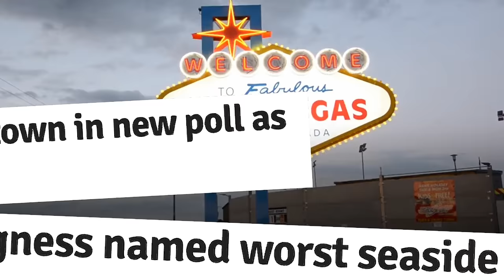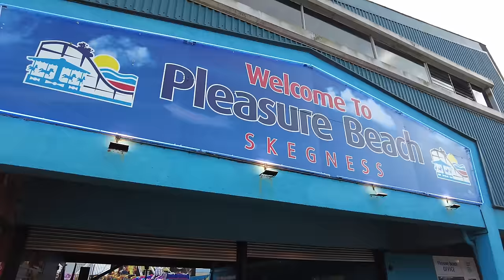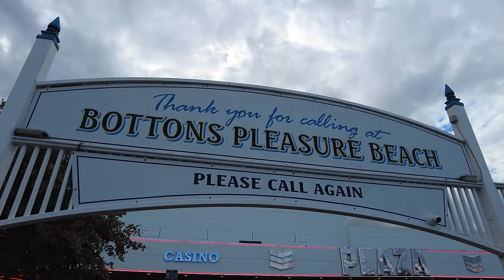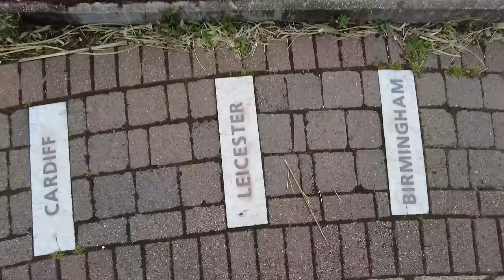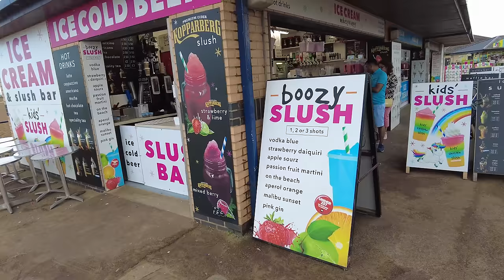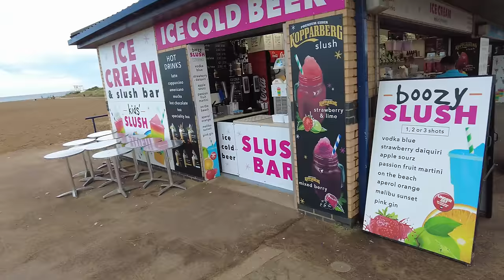Is Skegness Really The WORST Seaside Town In The UK?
Skegness has been voted as the worst seaside resort in the UK for the last 4 years in a row by the consumer group Which? - I've been visiting Skegness since I was a kid and love the place, and having been to plenty of other seaside towns across the UK over the years, there's no way I can accept that this is the worst one. So in the this video we tour the Skegness seafront, beaches and attractions to prove that Skegness is NOT the worst seaside town in the UK!